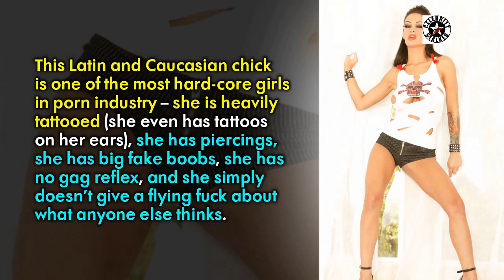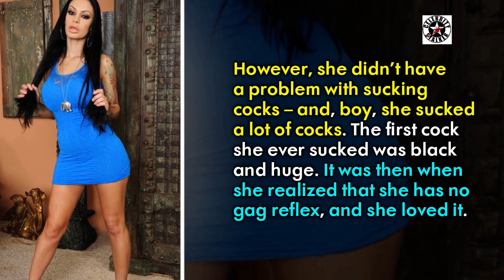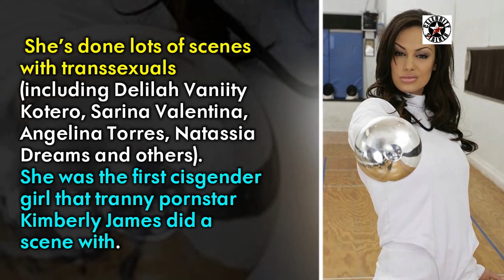Pornstar Angelina Valentine Cars, Boyfriend, Houses 🏠 And Net Worth 💲 !! Pornstar Lifestyle 2023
◢ Angelina Valentine is an American porn actress of Venezuelan and Italian descent. She was born on September the 19th, 1986 as Alexandra Colmenares, in Lexington, Kentucky. This Latin and Caucasian chick is one of the most hard-core girls in porn industry – she is heavily tattooed, she has piercings, she has big fake boobs, she has no gag reflex, and she simply doesn’t give a flying fuck about what anyone else thinks. She’s true to herself and proud of it.

Angelina Valentine does sit down interview with cumming2gether.com discussing how she got started in the porn industry, being homeless in L.A., plus more.
An Undercover Pornstar Agent
angelina valentine,porn star,pornstar

MILF is an acronym for "mother I'd like to fuck", which translates to "mother I'd like to have sex with" and is a common colloquial expression that is considered vulgar to explain. ..(wiki). In the view of guys, mostly aged 20, this is a woman 30-50 years old, most likely with children, possibly married, Gorgeous looking, curvy, which everyone wants and dreams of ... both young and old, and this is more of a compliment than vulgarity .

A typical MILF is a woman who gave birth at an early age (17-19 years old), but divorced or did not even get along with the father of the child. By the age of 30-35, she has not yet established her family life (we are talking about a full-fledged family), so she monitors her appearance so as not to miss her chance. By this age, she has almost an adult child, who sometimes brings friends home. And the look of their mother is very attractive to them.

Angelina Valentine Brunette that gives you goosebumps Top Retied PornStar
Angelina Valentine Brunette that gives you goosebumps Top Retied

Main tags (you can skip this)
Angelina Valentine poses at Adultcon [OFFICIAL PORN VIDEO 2016]
pornstar,porn,sex,star,2016,hd,brazzers,pornici,seks,picka,pussy,penis,big,usa

Dan and Angelina reminisce about the time Dan got drunk and drank a bunch of Angelina's pee.
aebn,interview,party,pornstar,porno dan,breast cancer,angelina valentine
Angelina Valentine biography full video.👆👆❤️❤️

Bio source : Google.
Image source : Google, Meta, Instagram, Twitter.Angelina valentine career, filmography and awards
created by filmigo Valentine at ExoticWonderland